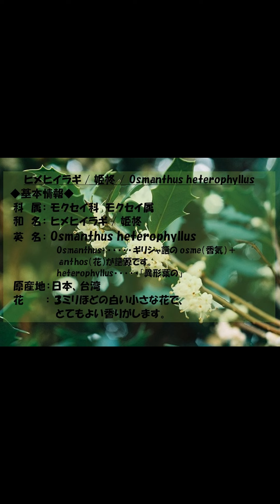ヒメヒイラギ / 姫柊 / Osmanthus heterophyllus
◆基本情報◆
　科　属： モクセイ科　モクセイ属
　和　名： ヒメヒイラギ / 姫柊
　英　名： Osmanthus heterophyllus
          　　　 Osmanthus･･････ギリシャ語の osme（香気）
　　　　　　＋ anthos（花）が語源です。
           　　　heterophyllus･････「異形葉の」
　原産地：日本、台湾
　花　　： ３ミリほどの白い小さな花で、とてもよい香りがします。
    魔除け： トゲトゲの葉が愛らしい姫ヒイラギは、古くから魔除けになると信じられてきました。
           家の庭には表鬼門（北東）にヒイラギ、裏鬼門（南西）にナンテンの木を植えると良いとされています（鬼門除け）。
           節分にはヒイラギの枝葉と焼いたイワシの頭を門戸に飾ると悪鬼を払うといいます（柊鰯）。
           ヒメヒイラギは普通のヒイラギよりも葉が細かく、密に茂り、年間を通して美しい緑色を保ちます。 樹高が４～６ｍほどになります。